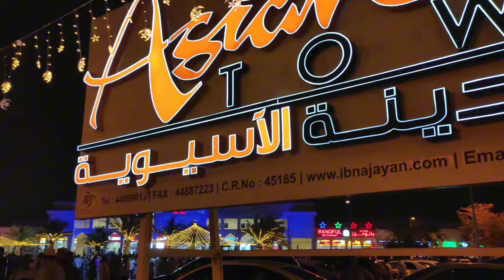Qatar street food 🍕🇶🇦 | life in Qatar 🇶🇦 | Inaam sheikh vlogs 🇵🇰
Qatar street food.
Street food in Qatar.
Life in Qatar.
Qatar Vlogs.
Qatar food vlog.
Food vlog.